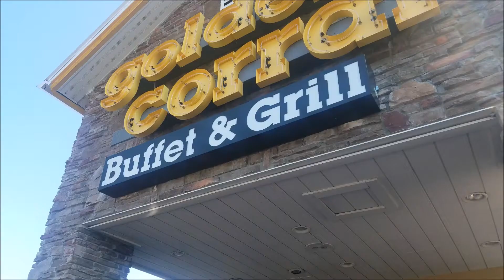K Chronicles ep 1